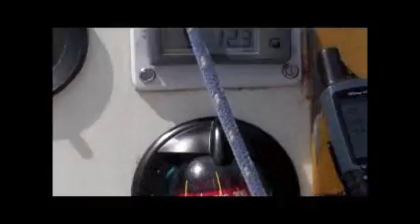Newly refurbished sails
1st sail with newly refurbished sails